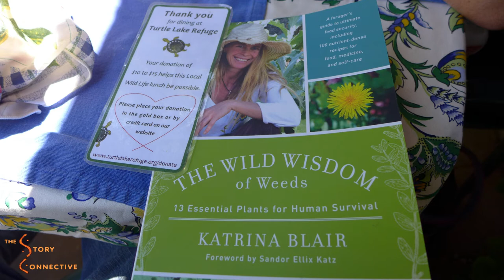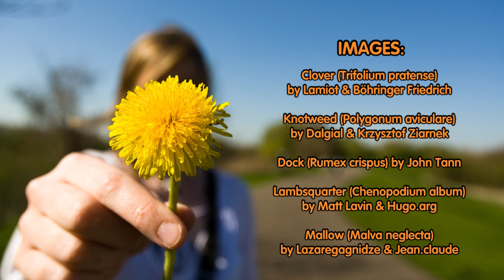Wild Wisdom, Wild Weeds with Katrina Blair (video version)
Ever since we recorded our interview with Katrina Blair, author of The Wild Wisdom of Weeds, we have longed to turn the footage into a video so that we can visually show people the beauty of these amazing plants that we are talking about. Plants that some refer to as "weeds." So, over the course of the past month, we did just that & added visuals to this inspiring interview! Every time an edible & medicinal plant is mentioned, we show you a gorgeous image of the special plant ally that is likely growing steps away from where you are right now. We hope you enjoy learning about the wild wisdom of weeds with Katrina Blair from Durango, Colorado.